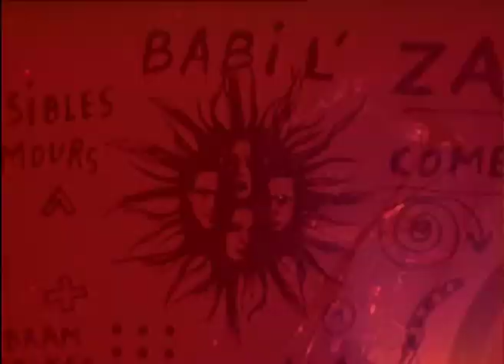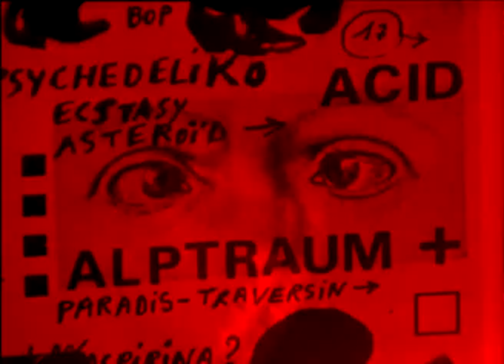Les Tétines Noires - Brouette Nentale - Live Warsaw - jan 25 1993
Les Tétines Noires - Brouette Nentale - Live Riviera Remont Club Warsaw - jan 25 1993 ❌🦇🖤❌

Clip by Pawel Jarosinski & Michał Narojczyk

Song originally released on Les Tétines Noires « Brouettes » album in 1992 (Boucherie Production)

Available on Les Tétines Noires « Anthomologies » 4 Cd Box - Manic Depression Rec/Infrastition 2020